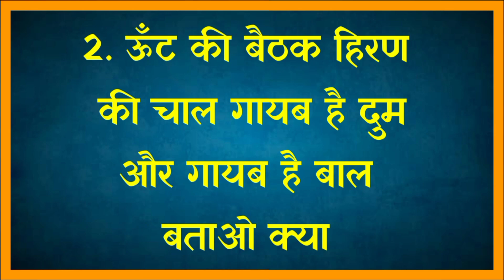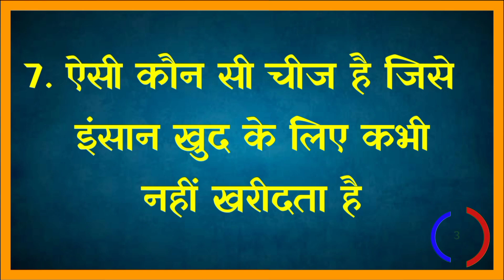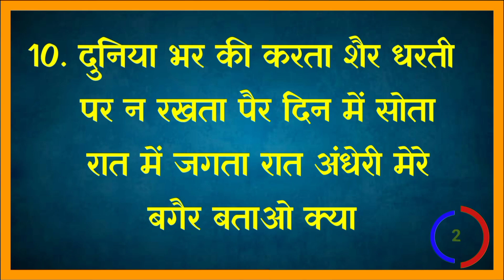कठिन पहेलियाँ///Hindi paheliyan.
10 कठिन पहेलियाँ///Hindi paheliyan.

10 मजेदार पहेलियाँ | paheliyan in Hindi.
MindYourLogic Paheliyan. Hindi paheli |
बुद्धिमानी और दिमागी पहेलियाँ | Hindi Paheliyan |
दिमाग घुमाने वाली पहेलियाँ majedar paheliyan |dimagi paheliyan in hindi | funny paheliyan | riddles |
30 दिमागी पहेलियाँ///Hindi paheliyan.
हंसी मजाक वाली पहेलियाँ hansane wali paheliyan majedar paheliyan paheliyan in hindi funny paheliyan
Dimagi paheliyan majedar paheli riddles in hindi paheli in hindi funny paheliyan in hindi
Hindi paheli|latest Paheli|Hindi paheliyan.
10 हंसमुख पहेलियाँ | funny paheliyan in Hindi
मजेदार पहेलियाँ उत्तर सहित | paheliyan in Hindi with answer | dimagi Paheli |
10 मजेदार पहेलियाँ | paheliyan in Hindi
15 बेस्ट पहेलियाँ | paheliyan in Hindi